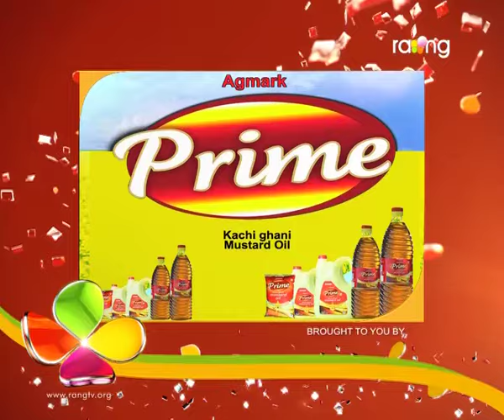Bharaghar | 8th Aug | Full Episode | No 328